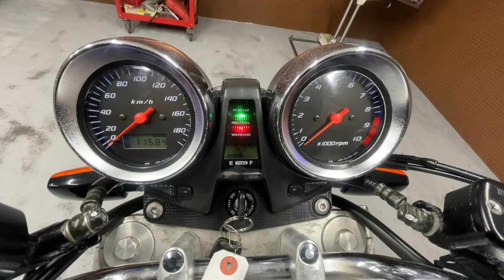HONDA CB1300SUPER FOUR SC40 - ホンダ CB1300スーパーフォア - モリワキ製チタンフルエキゾーストマフラー、OVER Racing製バックステップ 装備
HONDA　CB1300SUPER FOUR　SC40

★カスタム★
・モリワキ製チタンフルエキゾーストマフラー　JMCA 00719122
・OVER Racing製バックステップ
・リアフェンダーレスKIT
・シートあんこ抜き

4482

■ヤフオク！